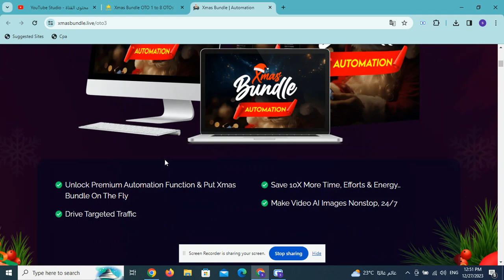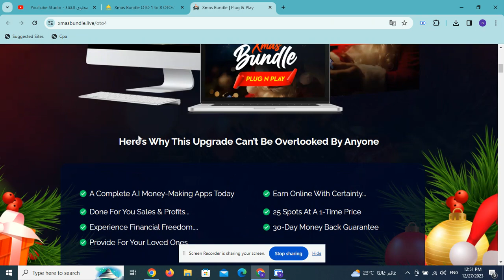Xmas Bundle OTO 1 to 8 OTOs’ Links + Huge Bonuses